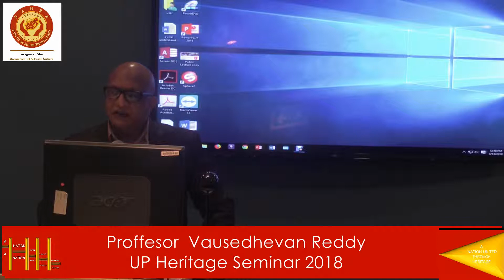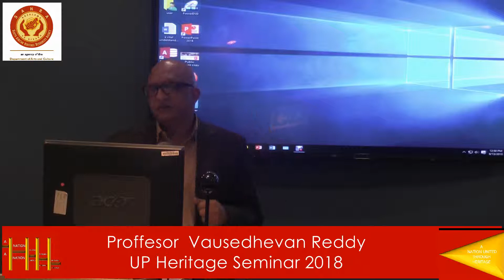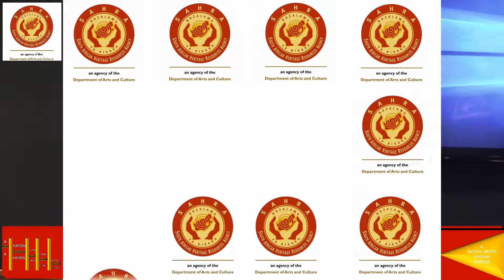SOUTH AFRICAN HERITAGE RESOURCES AGENCY@UP Seminar -Dean Professor Reddy Speaks on importance of Her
South African Heritage Resources Agency has embarked on a journey to visit higher learning institutions to talk about the importance of heritage and why it should be preserved and protected